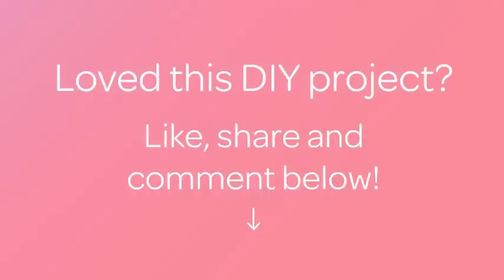How To Make A PENCIL Case - DIY Crafts Tutorial - Guidecentral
About this DIY project:
- Title: Make a PENCIL Case

Supplies:
- A ruler
- Scissors
- 2  paper rolls
- Pink cards
- Glue
- Sticky tape
- A pencil
- A brush
- Acrylic paint
- Golden ribbon